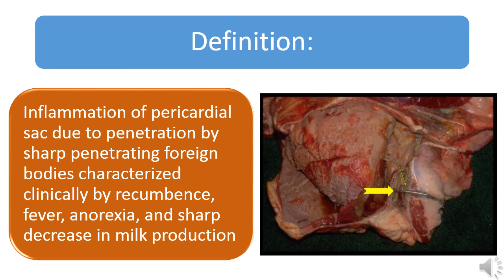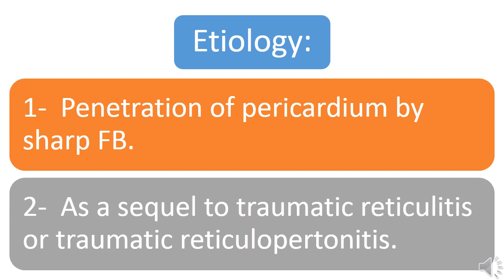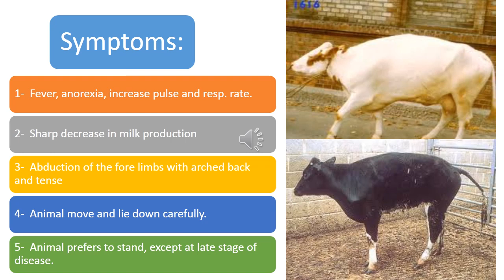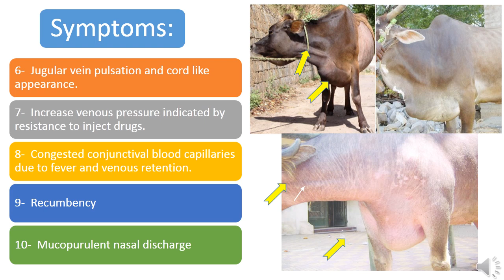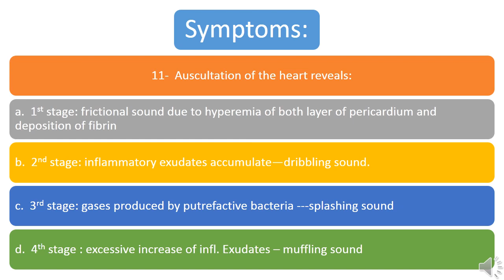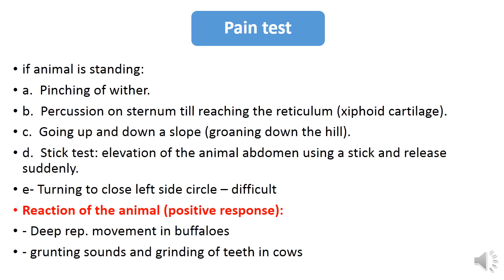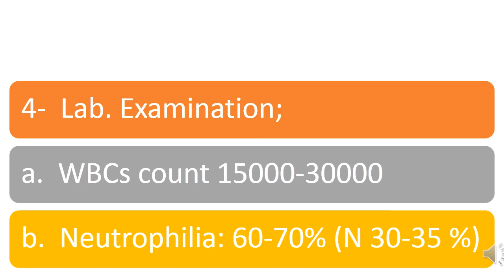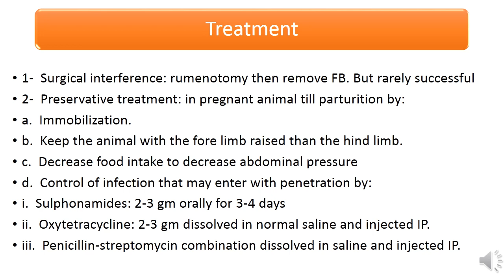TRAUMATIC PERICARDITIS IN RUMINANTS مرض بلع المعادن فى المجترات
مرض بلع المعادن فى المجترات يودى الى اختراق الغشاء التامورى للقلب ويؤدى الى موت الحيوان